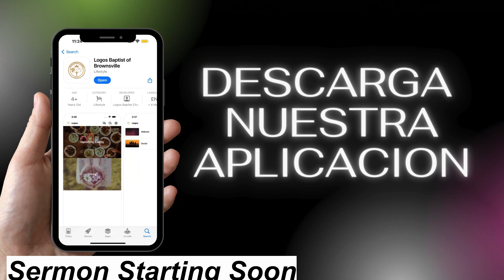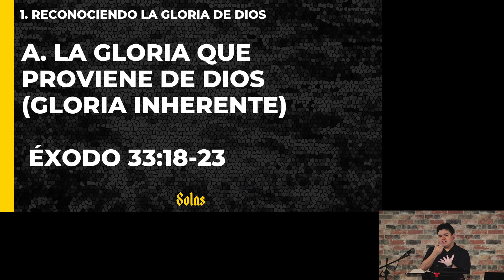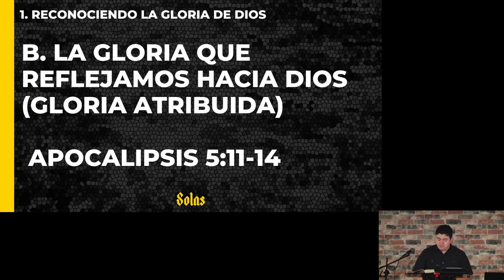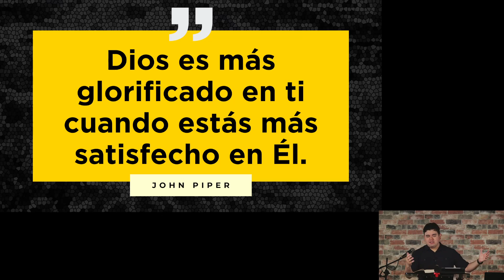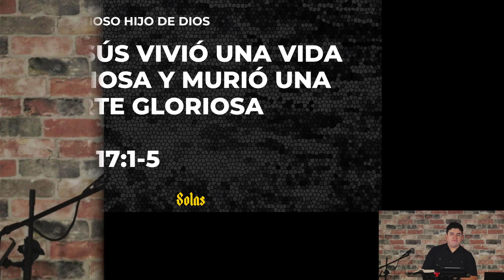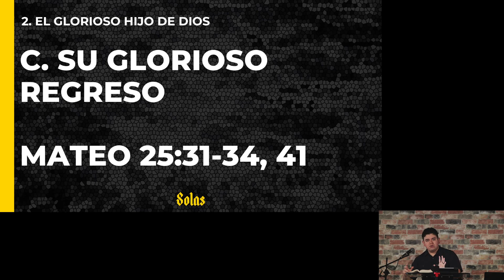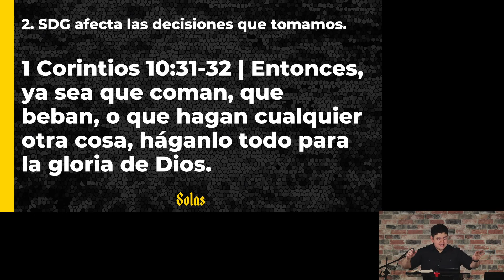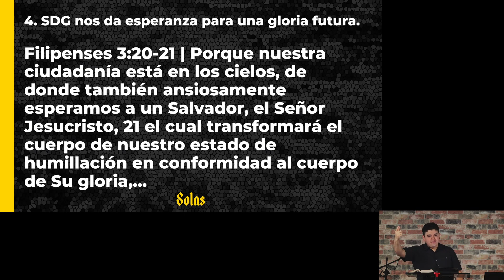Sola #5 - Solo Gloria a Dios - Soli Deo Gloria